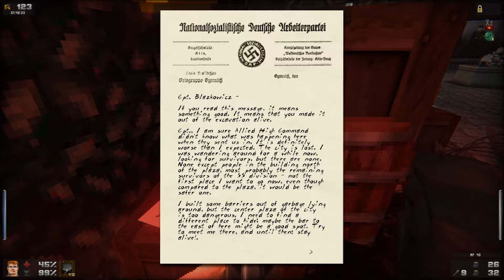Let's Play WolfenDoom Blade of Agony (Doom Mod) 17: Hunter of the Night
Mod Made By: Tormentor667

And I thought I have to deal with Nazi's and the undead but this!